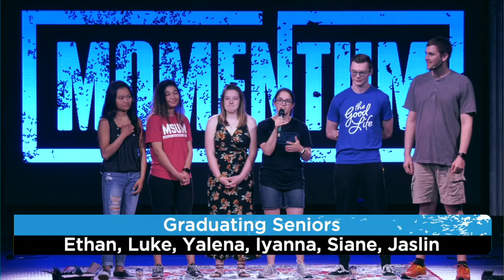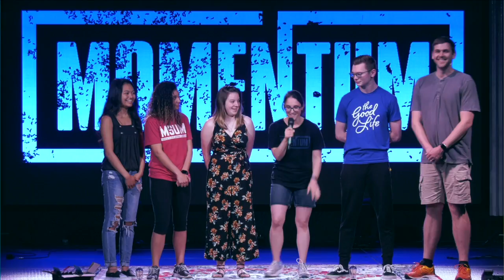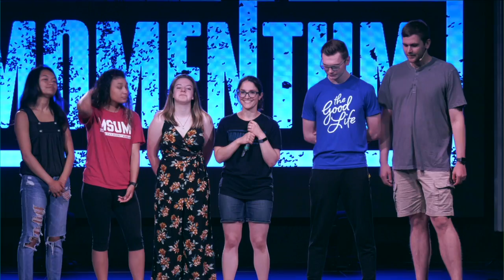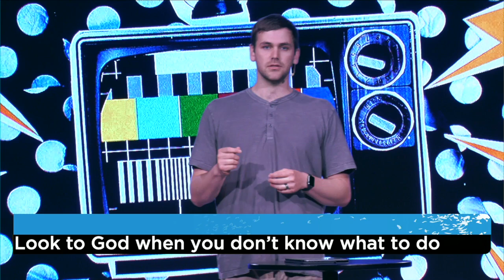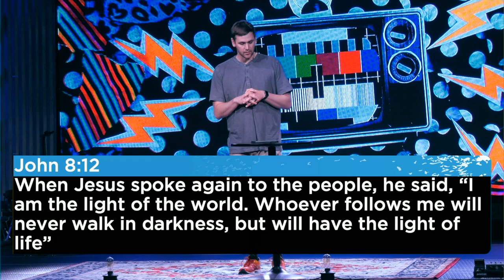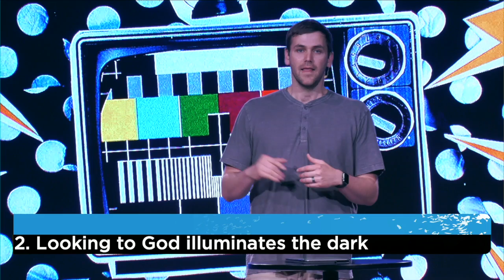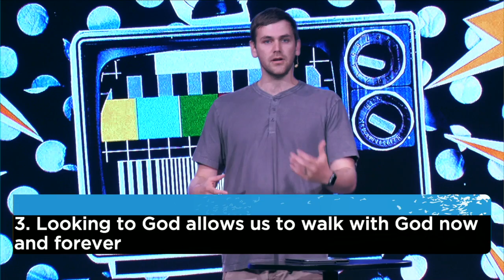5.20.20 Online Momentum Service: What's The T? week 3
Small group gatherings tonight!!
7-8 PM - join your small group at Oak Park (All of Jr. High and Sr. High Boys) or at a leader's home (Sr. Girls) to discuss this week’s message and spend time in fellowship!

Reach out to your leader for specifics on where your small group is meeting!